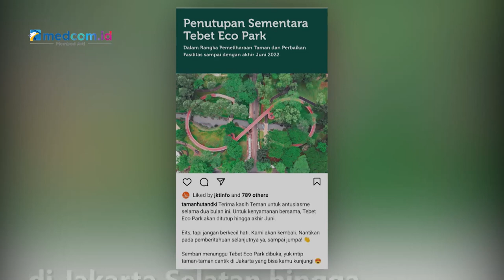Marak PKL dan Parkir Liar, Tebet Eco Park Ditutup Sementara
Pemprov DKI Jakarta menutup sementara Tebet Eco Park di Jakarta Selatan hingga akhir Juni mendatang. Hal ini dilakukan diduga imbas dari sejumlah persoalan seperti maraknya PKL, parkir liar hingga menimbulkan kemacetan.

Dalam keterangannya, penutupan sementara dilakukan untuk pemeliharaan taman dan perbaikan fasilitas. Sebelumnya, setelah dua bulan diresmikan Tebet Eco Park selalu ramai pengunjung. Namun permasalahan baru muncul ketika tidak tersedianya kantong parkir di saat pengunjung membeludak.

Warga yang datang ke Tebet Eco Park pun mengaku kecewa lantaran informasi penutupan mendadak dan tanpa sosialisasi. Dody Soebagio/Metro TV.